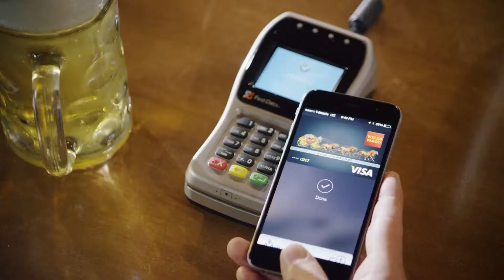Clover and Apple Pay Why wait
Why wait? Clover and Apple Pay is simple. Increase your business and your customers experience today.